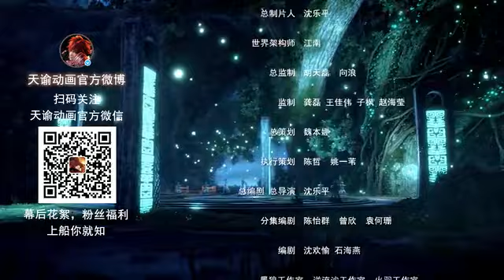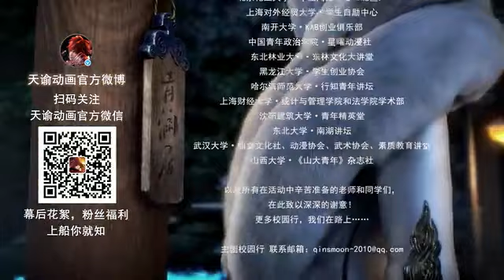【天谕】第二季 第08集 《青麟众生》（记得订阅哦！◕◞౪◟◕）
【天諭】第二季 苍古之绊 第08集 《青麟众生》
玄水教圣物黑曜石之镜被不明人物夺走之后，小洛等人便踏上了寻找黑帝神器的旅途。司空望月、司空千阳等新角色的登场，将会带来怎样的新故事呢？
五帝之一青帝封印青麟木，但封印不稳，每隔一段时间就会产生裂隙，狐族为了报答青帝恩德，自愿留下守护青麟木。黑帝封印解除后，瞳洸成长为一个娇俏的少女，她担负起姐姐的职责成为玄水教祭司，以前那个只会依赖别人的小女孩渐渐成长，变得坚强独立起来。而在玄水祭坛上，玄极从黑衣人身上发现了一股熟悉的气息，那气息和自己有着千丝万缕的联系，似乎是一位故人……黑衣人究竟会是谁？
国漫不需要崛起，它需要的是王者归来！！！